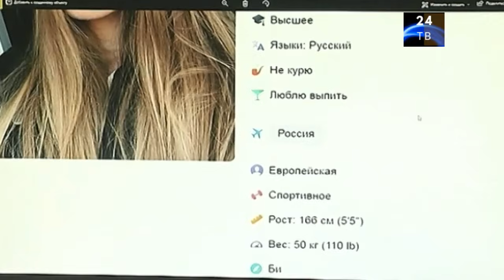Свидание стоимостью в 95 тысяч рублей и побоев. Мужчина попался на схему типичного развода.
В Москве 37-летний мужчина лишился 95 тысяч во время первого свидания с девушкой, с которой он познакомился в интернете.
Пара направилась в одно из кафе, где им выставили счёт в 27 тысяч. Мужчина посчитал сумму завышенной и вступил в словесную перепалку с сотрудником заведения. В ходе конфликта сотрудник достал нож и несколько раз ударил кулаком молодого человека.